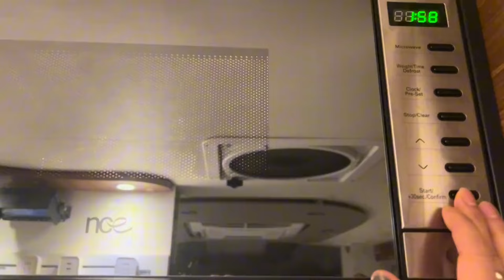房车修理中，又是百无聊赖的一天，还好有猫猫狗狗作伴【KO的旅行日记】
房车修理中，又是百无聊赖的一天，还好有猫猫狗狗作伴【KO的旅行日记】业余中的业余摄影人📷
旅行了两年之后卖掉房车
家有仨猫一狗四萌宠
投身养老行业，致力为老人做点事情
更多视频请点击